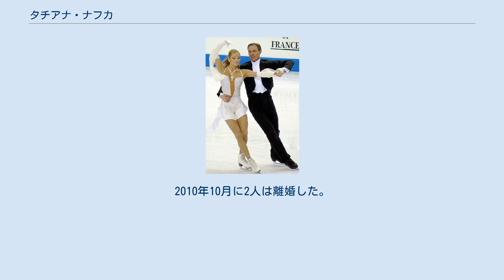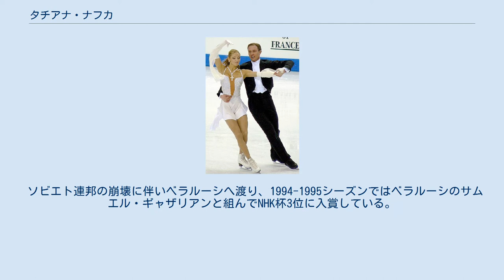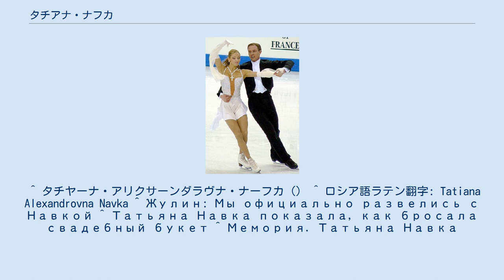タチアナ・ナフカ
ウクライナ・ソビエト社会主義共和国の人物
タチアナ・アレクサンドロヴナ・ナフカ（ウクライナ語: Тетяна Олекса́ндрівна На́вка Tetjána Oleksandrivna Návka, ロシア語: Татьяна Александровна Навка、1975年4月13日 - ）は、ウクライナ生まれの女性フィギュアスケート選手で現在はプロスケーター。
パートナーはロマン・コストマロフ、ニコライ・モロゾフ、サムエル・ギャザリアンなど。
 2006年トリノオリンピックアイスダンス金メダリスト。
2004年、2005年世界選手権優勝。
 2003年のタチアナ・ナフカ 2004NHK杯 2005欧州選手権 2006年 2000年にコーチでもあるアレクサンドル・ズーリンと結婚し2000年5月には長女が誕生。
2010年10月に2人は離婚した。
 2015年8月1日、プーチン大統領報道官であるドミトリー・ペスコフとソチにて挙式を行った。
 1975年4月13日、ウクライナ・ソビエト社会主義共和国・ドネプロペトロフスクで生まれる。
ナタリア・デュボワの誘いにより1988年にモスクワ州に移住し練習を始める。
 ソビエト連邦の崩壊に伴いベラルーシへ渡り、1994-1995シーズンではベラルーシのサムエル・ギャザリアンと組んでNHK杯3位に入賞している。
そのシーズンでギャザリアンとのカップルを解消した。
1996年にはニコライ・モロゾフと組み、ベラルーシ代表として長野オリンピックに出場、16位に終わる。
 長野オリンピック後、ロマン・コストマロフとカップルを組む。
1999年に一度解散するが2000年に再結成。
2000年以降はアレクサンドル・ズーリンをコーチに迎え、2004年から2006年にかけては快進撃を続け2006年トリノオリンピックで金メダルを獲得。
直後にアマチュアを引退。
 ^ タチヤーナ・アリクサーンダラヴナ・ナーフカ（） ^ ロシア語ラテン翻字: Tatiana Alexandrovna Navka ^ Жулин: Мы официально развелись с Навкой ^ Татьяна Навка показала, как бросала свадебный букет ^ Мемория. Татьяна Навка